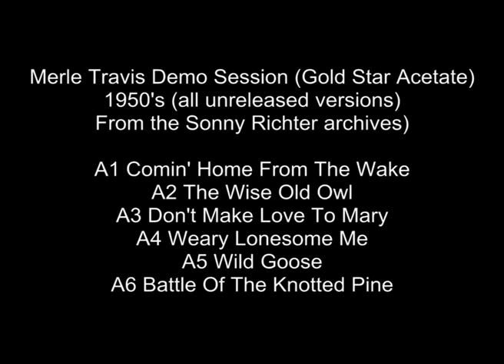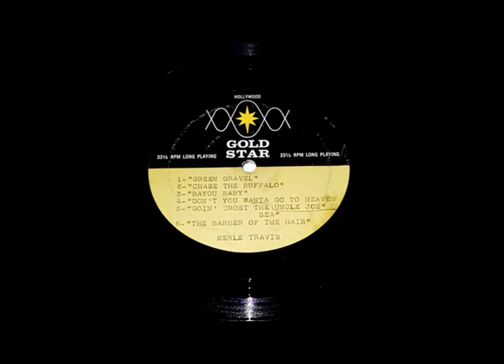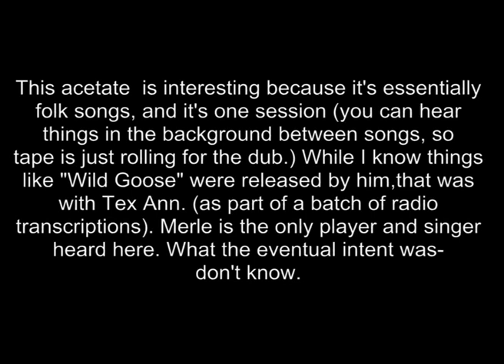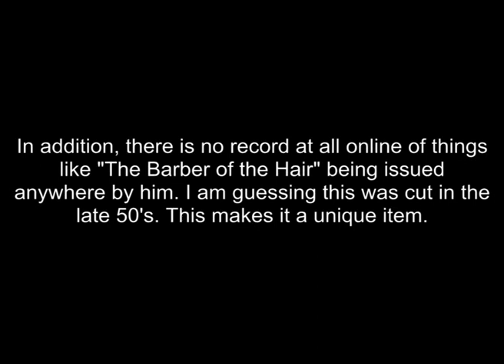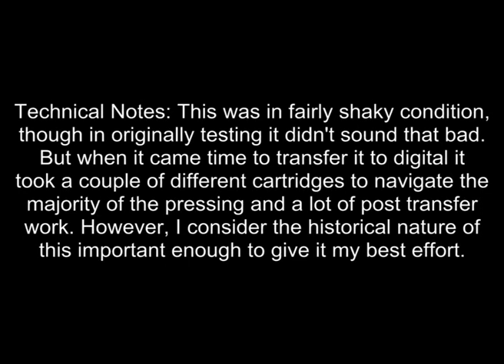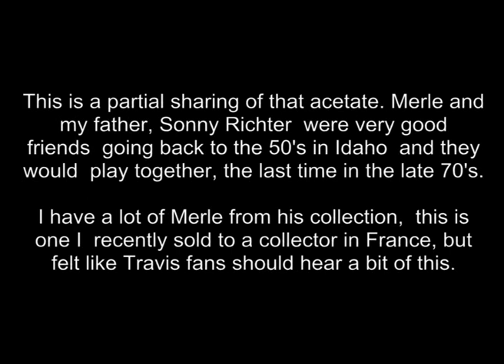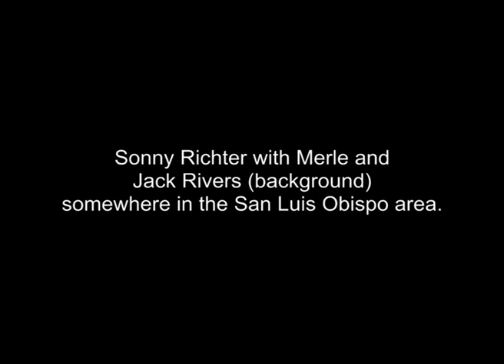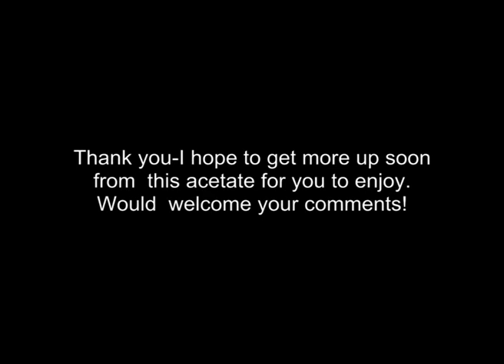Merle Travis 1950s Demo session acetate Unreleased from Sonny Richter archives-Barber of the Chair +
This one is interesting because it's essentially folk songs, and it's one session (you can hear things in the background between songs, so tape is just rolling for the dub.) While I know things like "Wild Goose" were released by him, that was with with Tex Ann. (as part of a batch of radio transcriptions). Merle is the only player and singer here.

In addition, there is no record at all online of things like "The Barber of the Hair" being issued anywhere by him. I am guessing this was cut in the late 50's. This makes it a unique item.

Technical Notes: This was in fairly shaky condition, though in originally testing it didn't sound that bad. But when it came time to transfer it to digital it took a couple of different cartridges to navigate the majority of the pressing and a lot of post transfer work. However, I consider the historical nature of this important enough to give it my best effort.

In line with the "tape rolling" nature, there were volume jumps on track one (where someone figures out to raise the levels early into the song) and Merle is off mike at times etc. It certainly wasn't meant for release.

Given all that there's a bit of bumping on the first two tracks (not skips, just where a slight warp is going on) and there are a few songs that would sound great and then suddenly skip. Managed that but there were two songs I could not really remove a skip, one of them being "Uncle Joe".

In any event, it's still fun to listen to at the end, if you're a fan of the folk songs side of Travis, which I am, and it also brings back memories of his being good friends with my father, going back to Idaho days in the 50's.